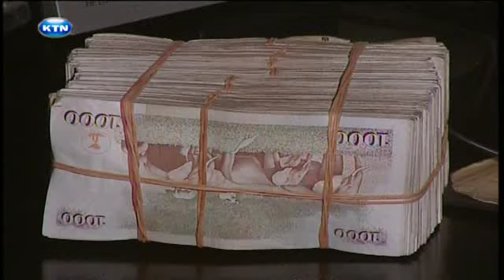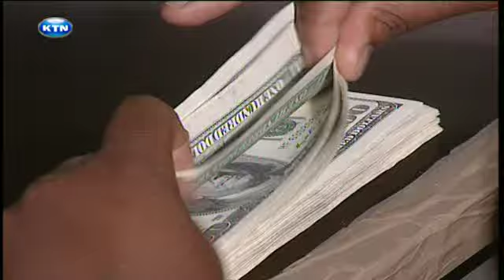Shilling hits 96-Swahili